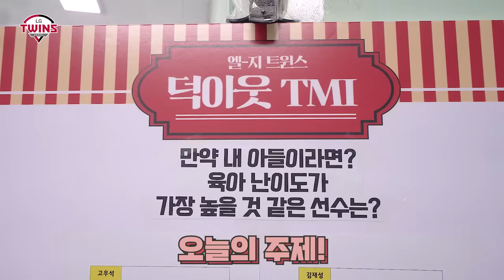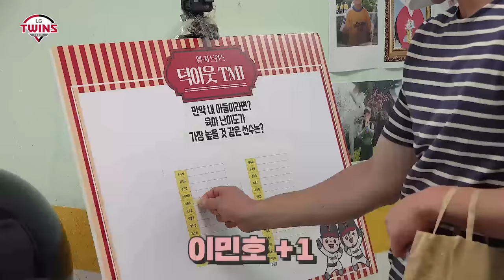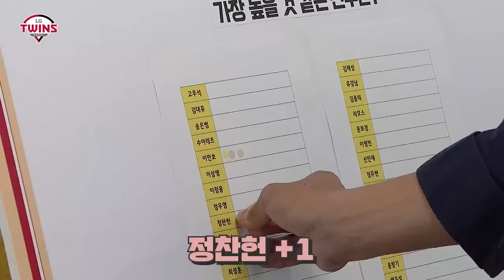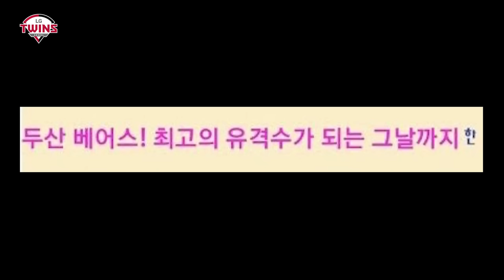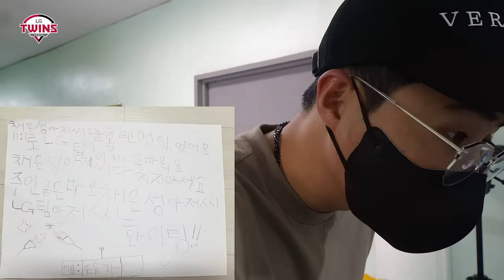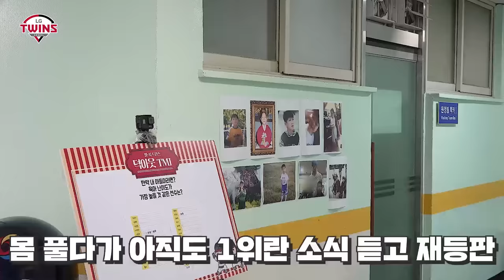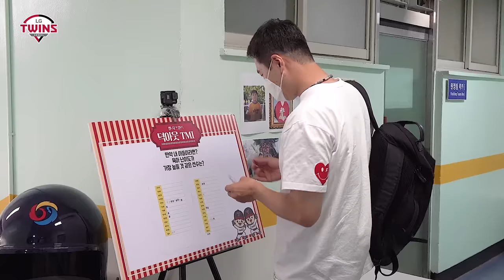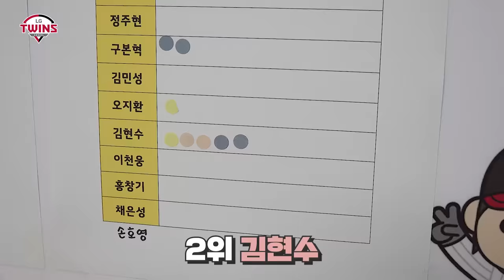정신 차려 이 각박한 육아 속에서!!!! 피하고 싶은 아들 고르기👶🏻 [덕아웃TMI]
이번에도 어쩐지 답정너가 돼버린 것 같지만...
우리 팀 육아난이도 上上上은 누구일지
지금 바로 확인해보세요!
(feat. 문보경 🐻린이 해명)